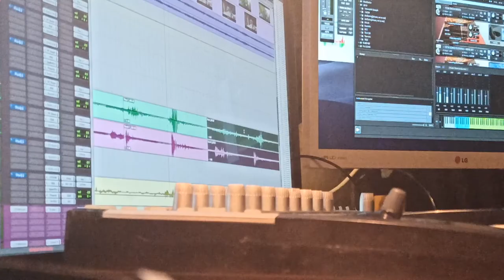Eto Liana , Sophie Corrigan и Анатолий Белозёров Васильевич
Интервью для конкурса )

Немного не поправела, но всё же прелесть)

　˚　　　　　　　　　　　　　　　　　　　　　ﾟ　　　　　.　　　　　　　　　　　　　　　. 　　 　 🌎 ‍ ‍ ‍ ‍ ‍ ‍ ‍ ‍ ‍ ‍ ,　 　　　　　　　　　　　　　　* .　　　　　 　　　　　　　　　　　　　　.　　　　　　　　　　 ✦ 　　　　 　 　　　˚　　　　　　　　　　　　　　*　　　　　　 　　　　　　　　　　　　　　　.

.　　　　　　　　　　　　　.　　　ﾟ　 　　　.　　　　　　　　　　　　　.

(10р - чат в telegram)
(200р - чат в telegram + сервер в discord)

/Всех упомяну где-нибудь\